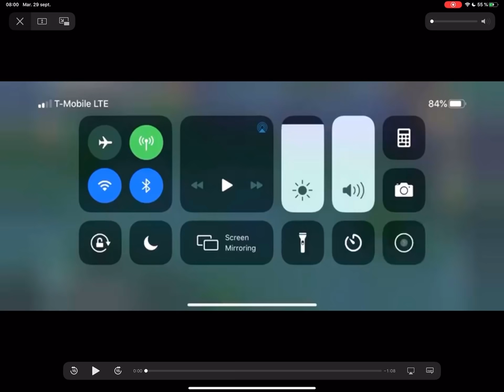NOUVEAUX LÉGENDAIRES ! NOUVEAU KVK ! VIP 18 ? Rise of Kingdoms